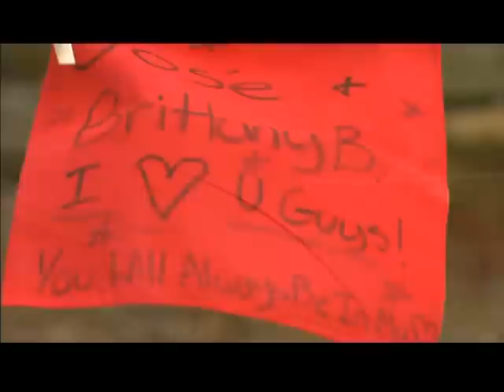Carolina Traveler: Camp CARE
Once a year, kids and their siblings living with cancer get one week to be around other children like themselves.  The goal is to try and forget about all the medications and perils of living with cancer (well as much as possible) and just focus on being a kid.